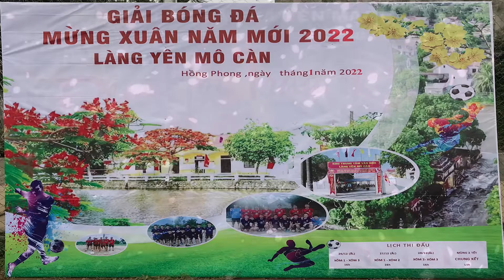🎬 Highlight CHUNG KẾT : FC XÓM 1 🆚 FC XÓM 3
🏆 GIẢI BÓNG LÀNG YÊN MÔ CÀN 2022
⏰ 15:45
📅 Ngày 02/02/2022.
⛳ SÂN BÓNG LÀNG YÊN MÔ CÀN - YÊN MẠC - YÊN MÔ - NINH BÌNH
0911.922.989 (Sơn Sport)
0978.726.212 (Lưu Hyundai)